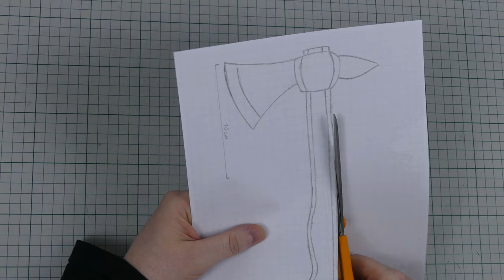How to make a DIY Axe/ Tomahawk + Templates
How to make simple DIY tomahawk axe out of cardboard and paint it.

Thanks for helping the channel!